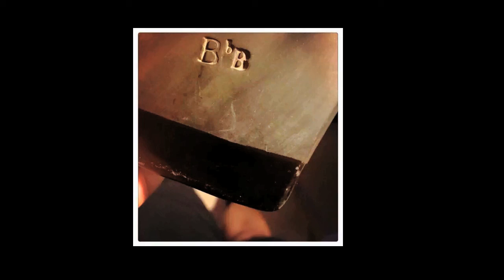天涯海角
陶笛曲目-天涯海角 原曲为西班牙语经典歌曲，名:Contigo En La Distancia，很多中外歌手乐手都演绎过，收录在周子雷2016致敬经典系列陶笛作品辑中，演奏用笛：BbB3。
土乐的中低音域辨识度强，可以演奏的方向其实很多，中国的箫、埙、古琴古筝等等很多古曲，陶笛皆可演绎且可独具雅韵。春江花月夜、梅花三弄、江河水、平沙落雁、汉宫秋月、妆台秋思、虞美人………数不胜数！如果爱好者步入这种曲目的研习境地，土乐的普及才更具深层意义。当然，天空之城，故乡的原风景等这类意境小曲，更不在话下。作品-天涯海角 更是一次大胆的尝试，让宽音域低音陶笛演绎国外的流行经典，演绎方向得以拓展。中华土乐中低音域、自古至今，中流砥柱。